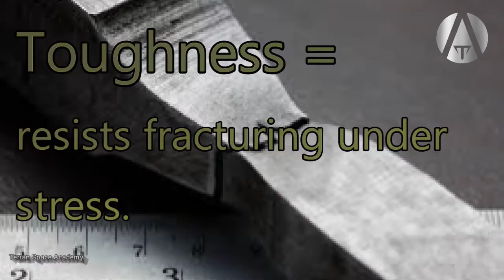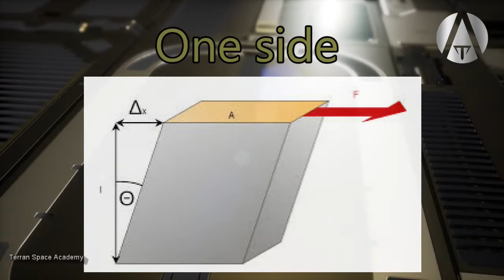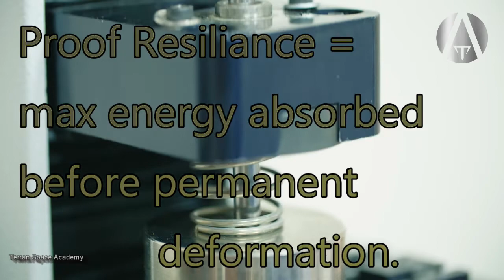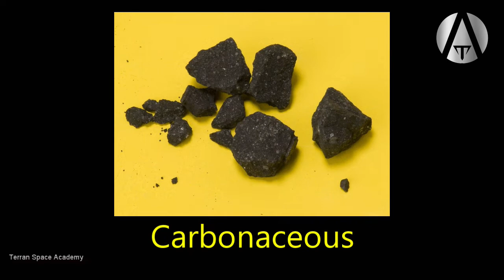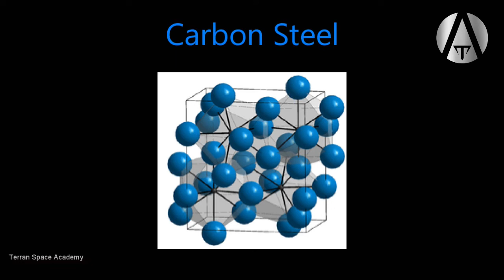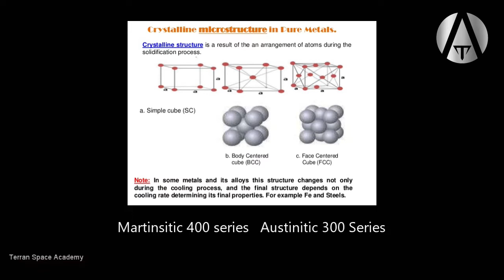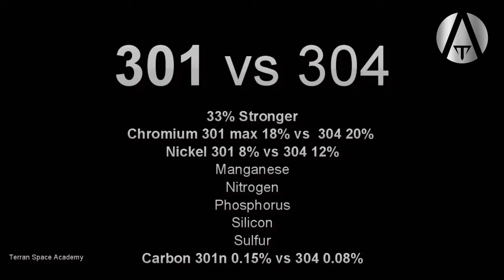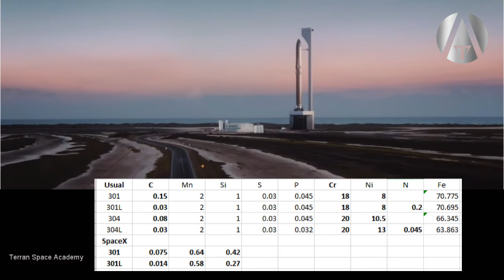Starship Steel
The invention of steel was one of the most important technological breakthroughs for our ancestors…
Humans had perfected the use of stones and wood for tens of thousands of generations,
and this was all we had since about 2.6 million years ago, when we find the first stone tools…
until about 42,000 years ago…
When we find small amounts of natural gold being collected by humans in Spanish caves …
but nothing intentionally worked or shaped…
Gold can be obvious in nature… it is very bright and easy to spot…
It can be shaped and worked easily…
It is resistant to corrosion and extremely attractive…
copper was the first metal to be recognized and collected in its native form or smelted from the surrounding rock about 7500 years ago…
The oldest metal tool found so far on Earth is a copper awl…
a tool for making holes in softer materials… and is about 7100 years old…
very quickly humanity came into the Copper Age, making tools, weapons, and jewelry from copper…
once the technology to work copper was developed other metals were quickly identified…
ancient mines for softer metals like silver and tin can be found all over the old world…
about 5500 years ago, in Africa and India,
then also in Europe in the Aegean within another hundred years after that…
it was found that you could mix molten copper with molten tin…
and make the world’s first intentional alloy…
bronze…
bronze was an alloy stronger and more durable than copper or tin alone…
or any previously available metal had been…
it could cut through any copper weapon…
Everything changed with this new technology and this time period became known as the bronze age…
This was the true beginning of the art of metallurgy…
Metallurgy is the technology of making and working metals and alloys…
Let’s go through some definitions so we will be on the same page when it comes to metallurgy…
Buckle up…
In metallurgy…
To temper a metal means to heat it then cool it rapidly to produce a more ordered atomic pattern and harden the metal…
Firing a metal just means heating it in a flame…
Working a metal usually means pounding it, sometimes while heated, into useful shapes…this is often seen when making swords and horseshoes…
the ancient Japanese swordsmiths learned that continually heating folding and quenching metal made for a beautiful and strong blade…
Casting a metal is to melt it and pour it into a mold to make a metal object that might be difficult to work through other means…this is often used to make vessels and statues…
Stress is the force applied to a metal…
Strain is the response of the metal to the stress…

Sometimes the heavens would cast a gift from the heavens to mortals...
These falling stars…

Credit
Gravitation Innovation
MakeItFrom.com
National Geographic
Monroe Engineering
Warp99
Nickel Development Institute